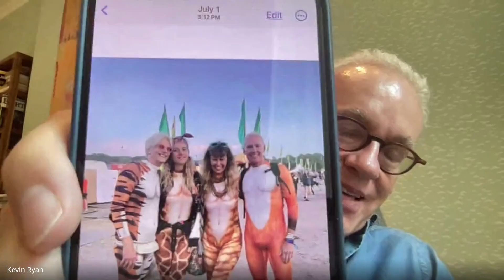In conversation with Kevin Ryan internet entrepreneur and founder/CEO of AlleyCorp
Kevin Ryan is a legendary figure in the NYC tech scene, often dubbed the "Godfather of NYC tech." He's the mastermind behind some of the most successful startups including MongoDB, Business Insider, Gilt Groupe, and Zola. His contributions have shaped the tech landscape, not just in New York but globally.

Kevin played a pivotal role in growing DoubleClick from a small startup to a global leader, which was eventually acquired by Google. He's also deeply involved in philanthropic efforts, supporting various organisations like Human Rights Watch and the University of the People. Currently, he’s busy founding and investing in groundbreaking companies through AlleyCorp, his venture capital firm that's constantly pushing the envelope in technology, healthcare, and social impact.

Want the Carmoola app on your phone?